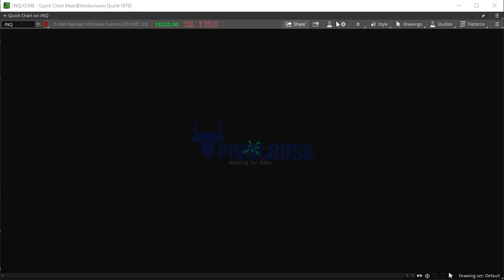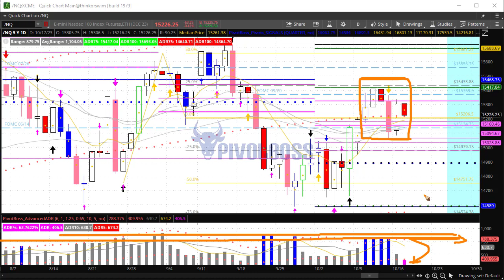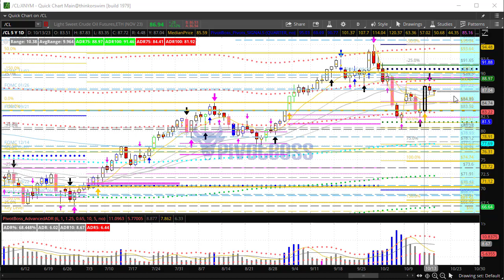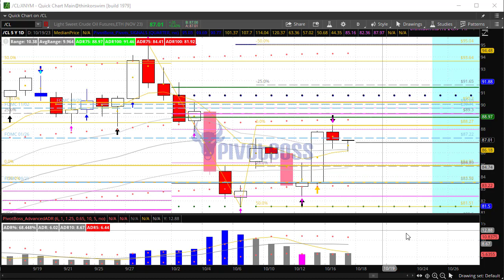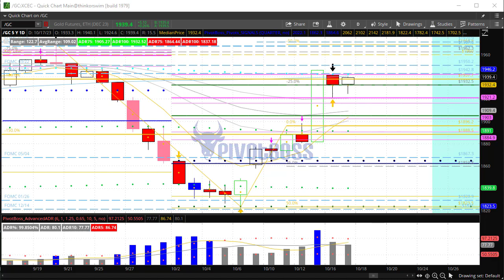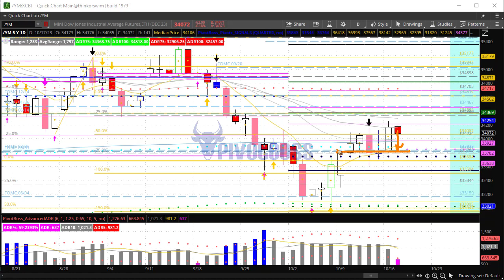PivotBoss Pre-Market Video [October 17, 2023]: Outside Day for Crude?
OCTOBER 17, 2023 — TUESDAY AM

The ES, NQ, and YM have developed narrow ranges ahead of Retail Sales and Core Retail Sales this morning, and are currently seeing weakness from yCL. An open below yMID could trigger bearish MGR signals in the market at the RTH open. These markets are still within narrow multi-day trading ranges, which could lead to big breakouts soon. Crude Oil bulls are defending yLO for a shot at a bullish outside day up, and a continuation higher after Friday's strength. Gold bulls are using the same playbook.

Cheers!